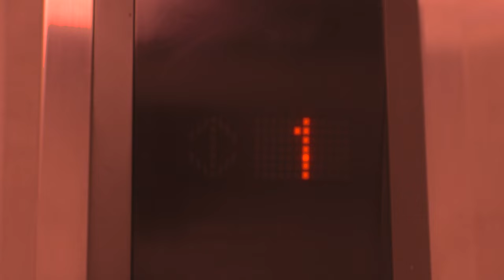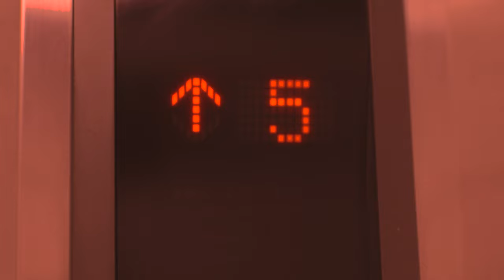短編映画「God Is Dead」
Cast
Young Man: Yuudai Taniguchi
Adam: Matsuzaki Takahiro
Lilith: Seiko
Angel: Fernando Kague

Written, Directed, Shot, Composed & Edited by Rafael Suzuki
Producer: Takahashi Ryuya
Set Designer: Tomoka Watanuki
Hair & Makeup: Mina Kobayashi
Lena Jensen
Staff: Yuudai Taniguchi
Special Thanks: Hayato Sasahara